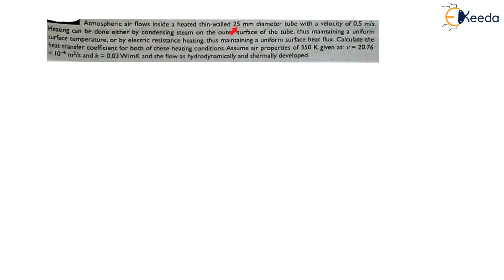Numerical1: Heat Transfer Coefficient Calculation | External Forced Convection Heat Transfer | GATE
In this tutorial, we delve into the critical concept of calculating Heat Transfer Coefficient in External Forced Convection Heat Transfer. Understanding this is essential for success in GATE examinations. We'll walk you through a numerical example, breaking down the process step by step. By the end of this video, you'll have a solid grasp on this crucial aspect of heat transfer. Don't miss out on this valuable knowledge! Watch now and boost your confidence in tackling GATE Theory of Machines and Vibrations.

Happy Learning.